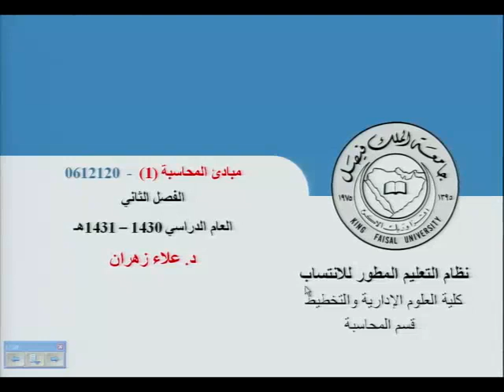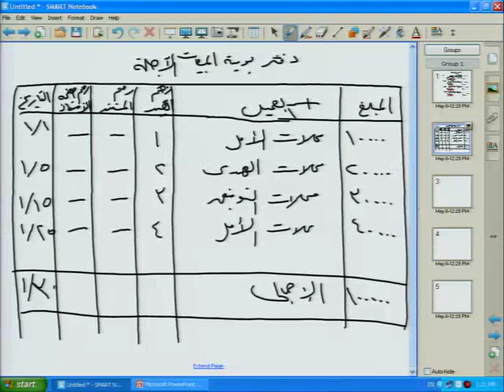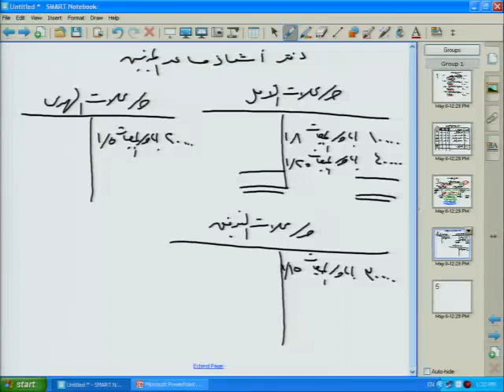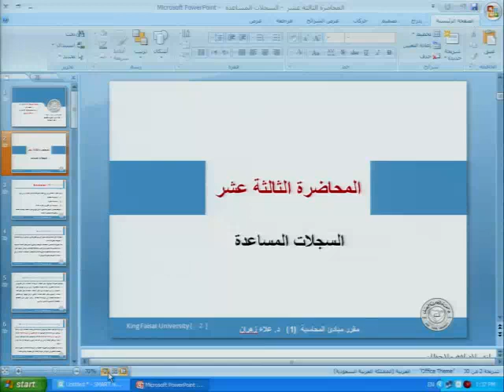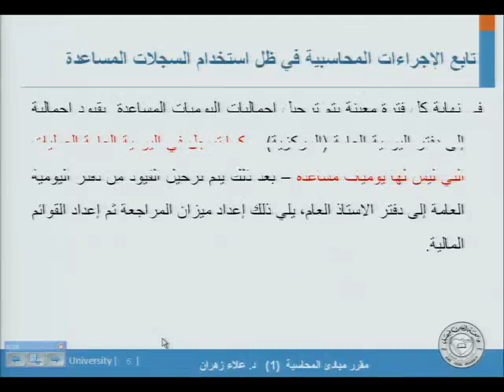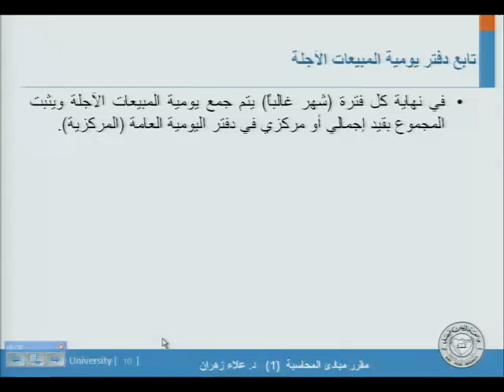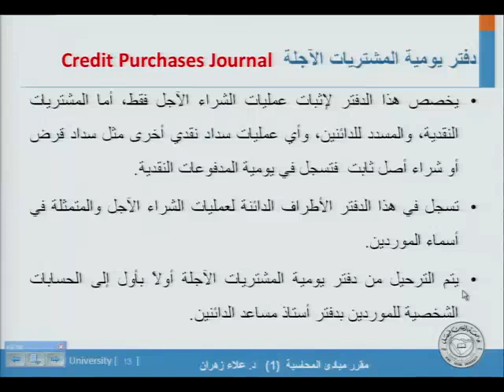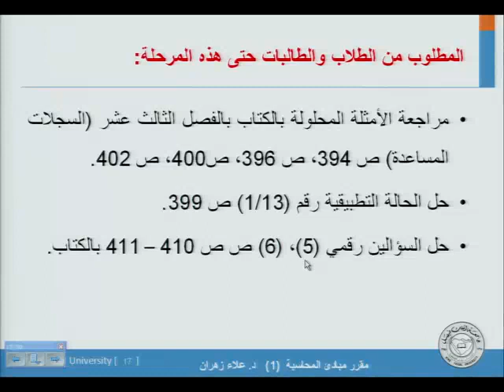د.علاء زهران.المحاسبة.المحاضرة الثالثة عشر. الجزء 1